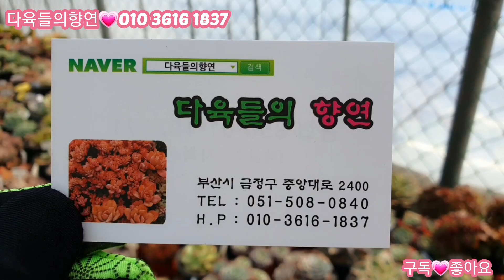봄💕봄😍봄이왔어요#다육들의향연🤩예쁜신상다육들#로렐라이#홍미인#문스톤#얼큰몽블랑#밍키#하트초이스등/korean succulents plants💗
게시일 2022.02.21